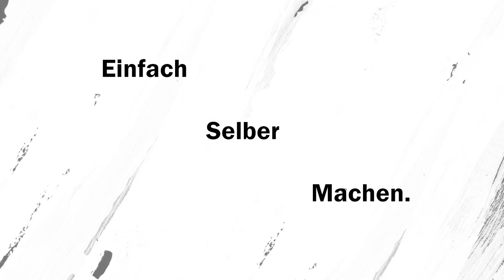DIY Weihnachtsbaum basteln | last-minute christmas tree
Hast du schon deinen Weihnachtsbaum? Nein? Dann bastel doch einfach diesen schnellen last-minute Weihnachtsbaum aus Naturmaterialien. Der Baum aus Ästen kann außerdem viele Jahre wiederverwendet und neu geschmückt werden. Eine tolle Weihnachtsdeko oder auch Geschenkidee, ist der Baum auf jeden Fall.
Do you already have your christmas tree? No? Then hurry up and grab yourself some materials to create this little christmas tree. It also can be a little christmas decoration on a shelf.
Auf diesem Kanal findest du viele verschiedene DIYs zum Nachmachen.
Du willst nicht nur Inspiration sondern auch eine Anleitung, wie du Ideen umsetzen kannst? Dann bist du bei mir genau richtig!
Ich biete dir regelmäßig neue Ideen mit Schritt-für-Schritt Anleitung.
On this channel you will find many different DIYs to do.
You want not only inspiration but also instructions on how to implement ideas? Then you are exactly right with me!
I offer you regularly new ideas with step-by-step instructions.
⏰ Videozeiten
00:00  I  Intro
00:17  I  Material
00:35  I  Weihnachtsbaum basteln
03:20  I  Impressionen / Impressions
⬛ Material
- Dekoschale
- Bast
- Tannengrün
- Tannenzapfen
- Dekokugeln
- Äste
- leeres Glas
- Steckschaum
- Kordel / Garn
- opt. Moos / Jutestoff
⬛ Links
⬛ Hinweise
Natürlich bleibt es euch allein überlassen, welche Produkte ihr kauft und wo.
⬛ Musik
YouTube Mediathek